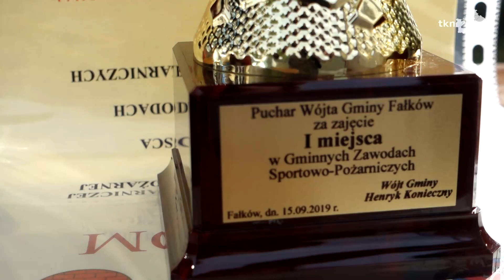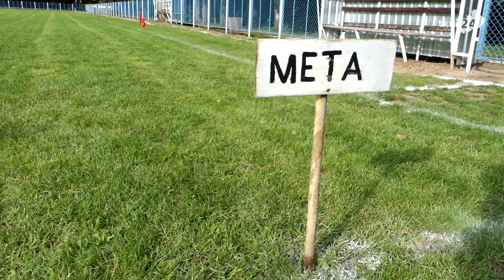Fałków wygrywa zawody sportowo-pożarnicze w gminie